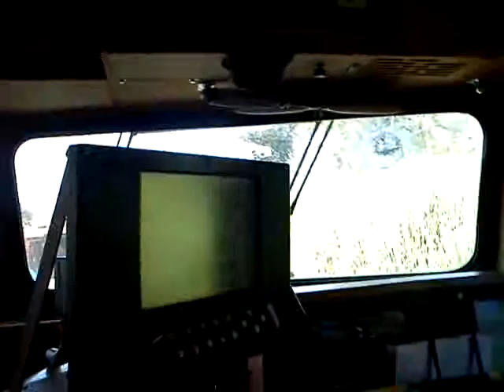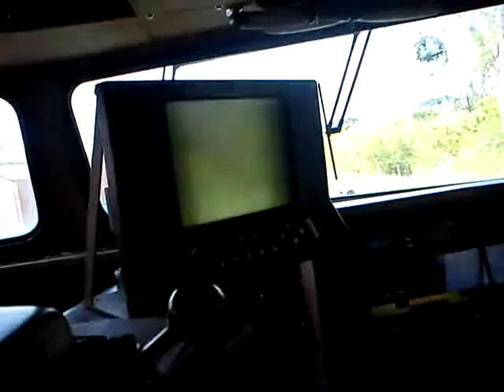cruzando x43 rafael ribas romanatto em ztt,tatu!